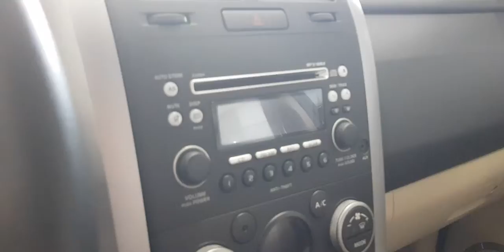Suzuki Grand Vitara medium size SUV review - Urdu/hindi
2019 Suzuki Grand Vitara
2400cc engine